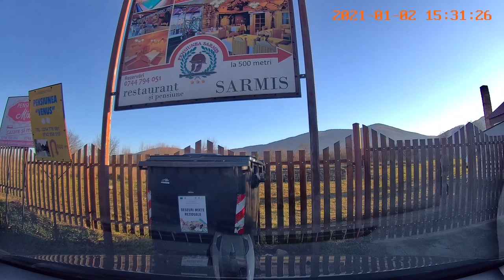Timelapse Timisoara Targu Jiu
Clip filmat cu camera de bord Dashcam 70mai de la Xiaomi si cum nu avea rost sa pun 4 ore de video atunci l-am... timelapse :)